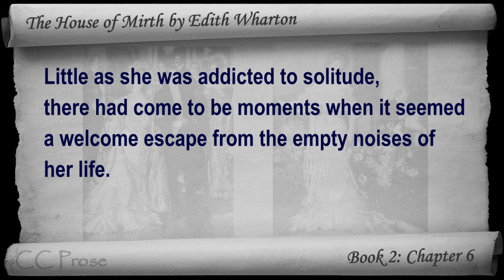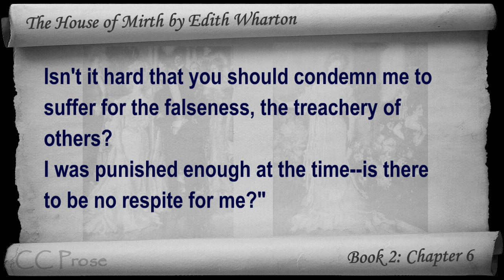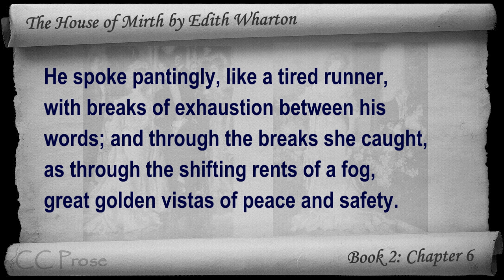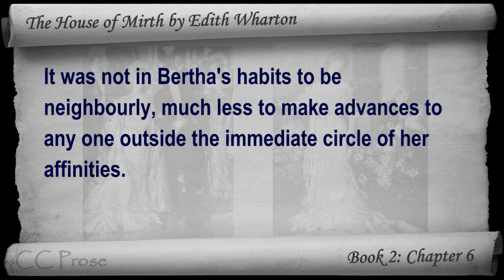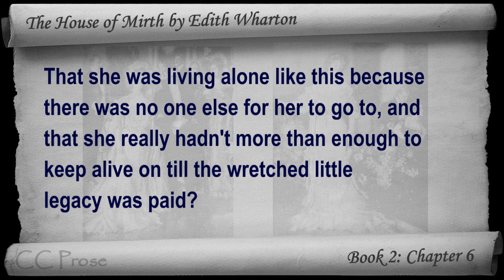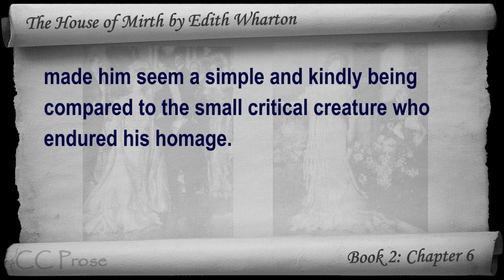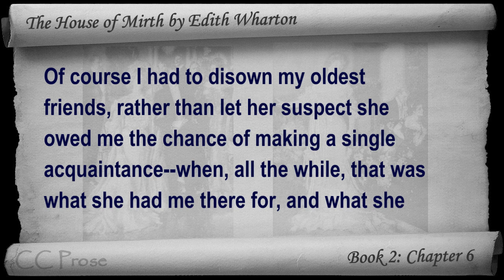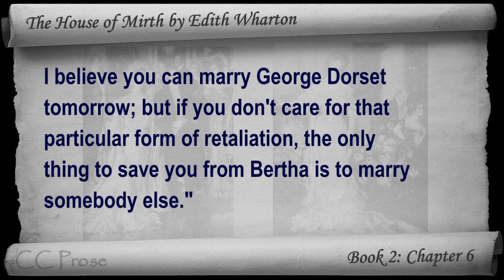Book 2 - Chapter 06 - The House of Mirth by Edith Wharton